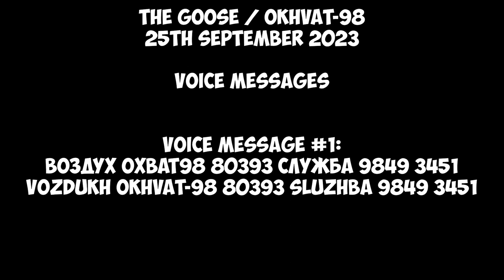The Goose | 25th September 2023 | Voice Messages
Timecodes:
00:00 - Воздух Охват98 50357 НОСОРОГ 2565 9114
01:35 - Воздух Охват98 34687 ЦВЕТЕНИЕ 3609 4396
03:08 - Воздух Охват98 80393 СЛУЖБА 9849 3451
04:38 - Black Screen (Outro)
Hope you will enjoy! 😉